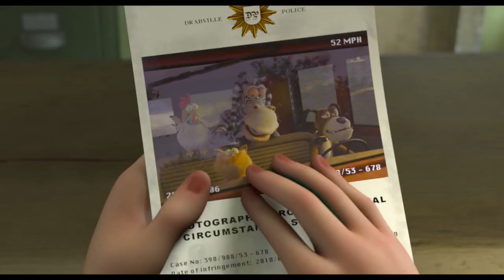SPY CAT Teaser (2020) + Trailer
SPY CAT (Marnies Welt) is the animation movie by Christoph Lauenstein.

PLOT: Four crazy antiheroes on the run. Their leader is the unworldly innocent, naive Marnie, a house cat who is not allowed to leave the house and only knows about real life from television. Based loosely on Grimms "The Bremen Town Musicians" a modern, hilarious road movie is told.

RELEASE DATE: 18 April 2019 (Germany)
GENRE: Animation, Adventure, Family
CAST: Obada Adnan, Erik Borner, Alexandra Neldel